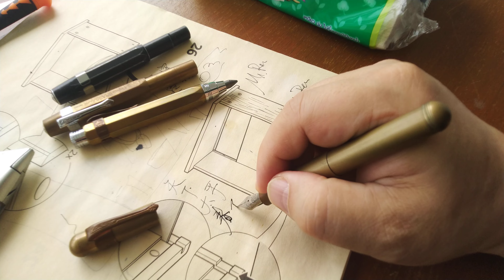Kaweco SUPRA Fountain Pen with Titaninum F Nib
筆先生為 德國 Kaweco 官方認可授權香港網店
 --- 產品配件全港最齊全。